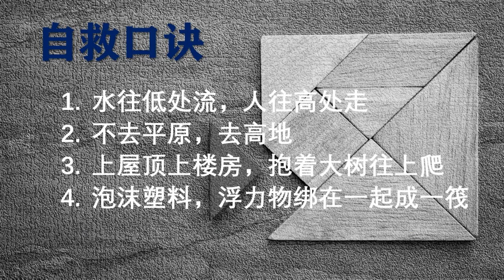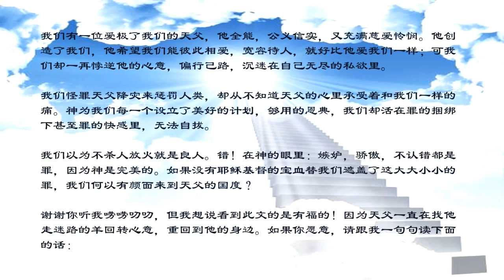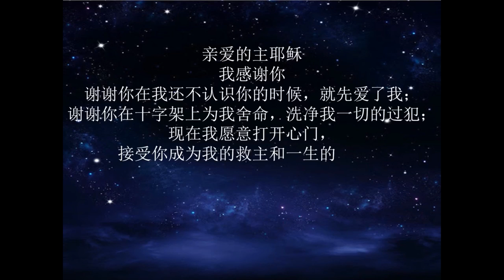长江三峡沿岸的居民快点进来看！！！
长江上中下游正在经历百年不遇大洪水。在没有条件搬移的情况下，如何学习一些自救方法来应对大洪水。请转发传播让更多人知道！